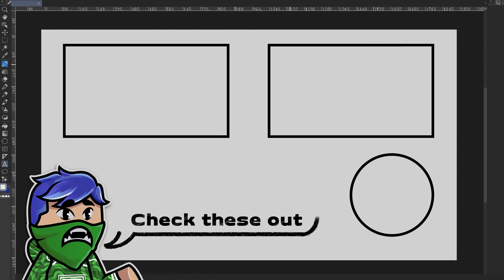KingBlox Banner Speed Art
For today's video, we have got another speed art for a banner that was commissioned by KingBlox. The theme was centred around JailBreak which was very interesting to experiment with. However, I am very happy with the result and I hope you do too.